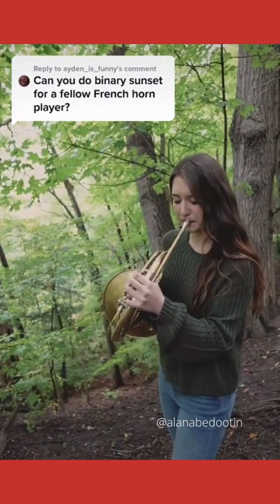Star Wars Music | May the 4th | French Horn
alanabedootin plays the Star Wars tunes on the horn de la francais